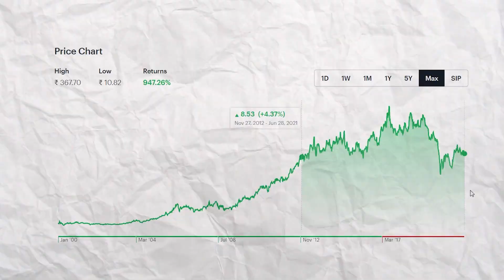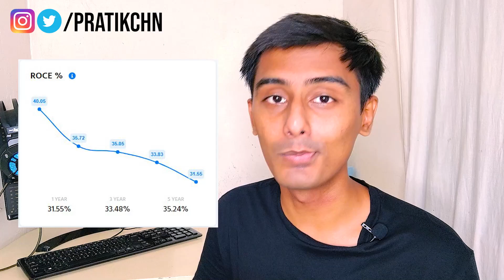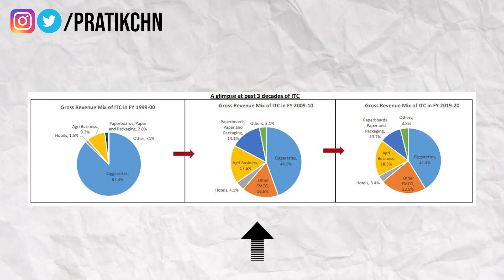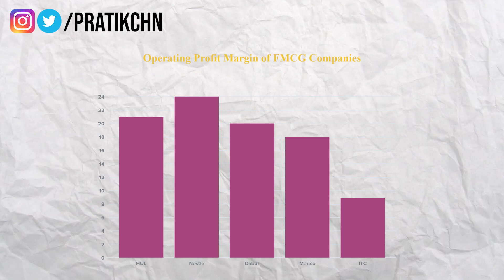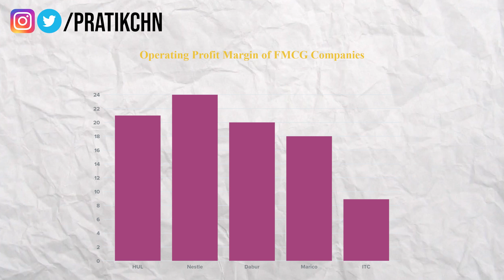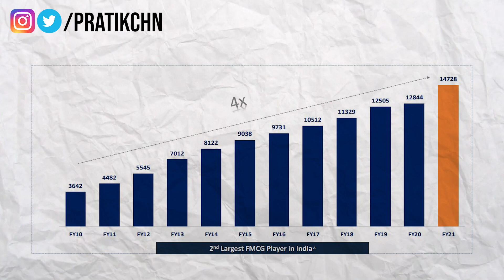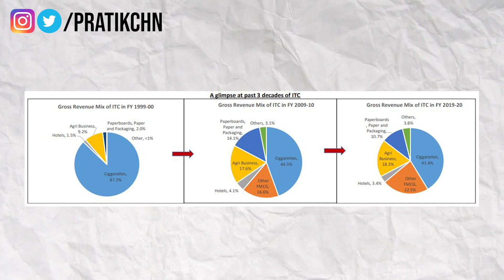अरे यार ITC भागता क्युँ नहीं है? 🤦‍♂️ | Why ITC Share is Not Moving?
Hello Investors,

All the ITC Investors have one major question in their mind which is "अरे यार ITC भागता क्युँ नहीं है?" or "What is wrong with ITC Share?" or maybe "Why ITC Share is Not Moving?" and I am also an ITC Investor so I also have the same questions and that is why I have tried to find answers of these questions as well. And whatever I have understood I have shared in this episode along with the potential triggers which can re-rate ITC stock.